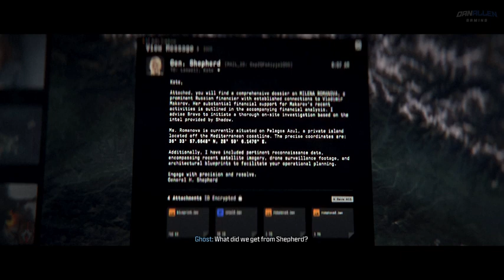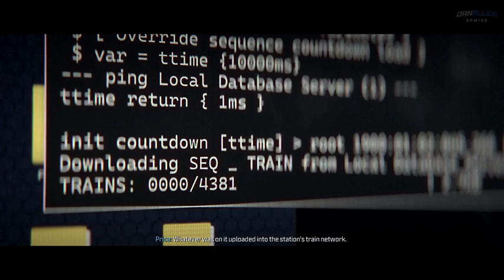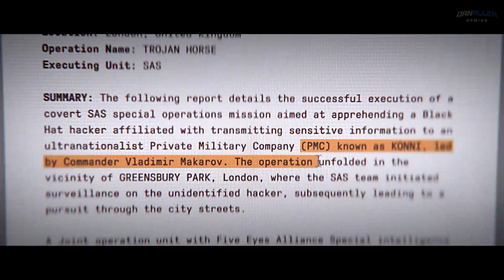All Soap MacTavish Scenes in Call of Duty: Modern Warfare 3